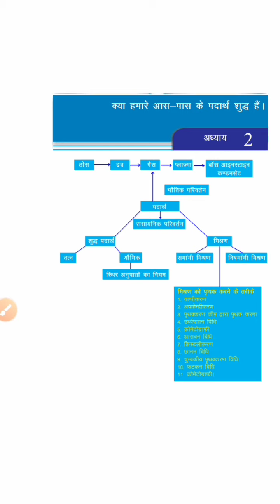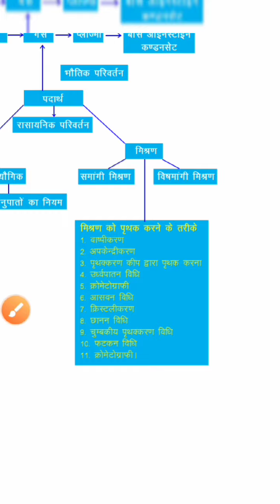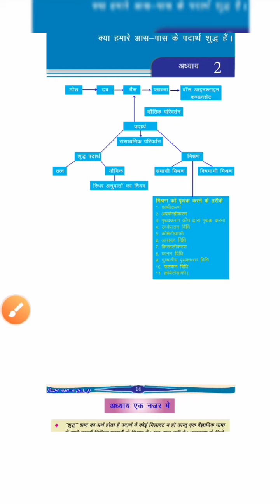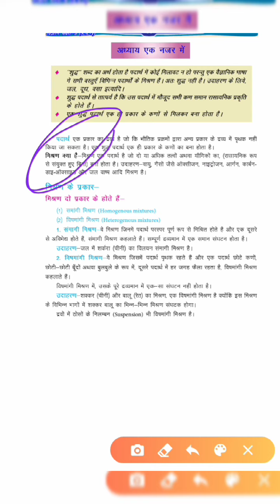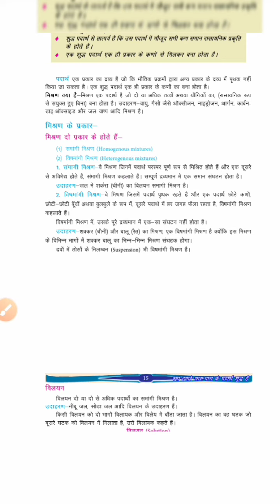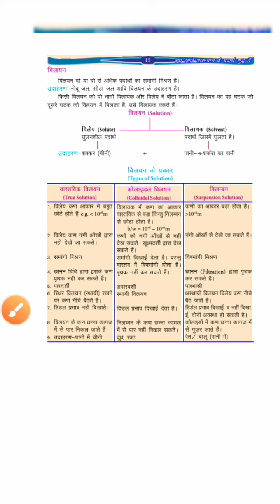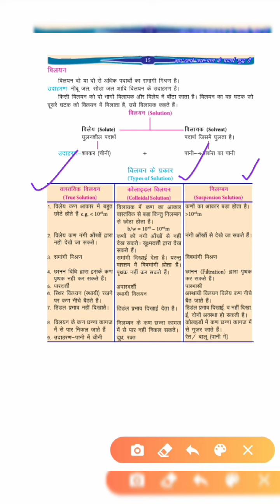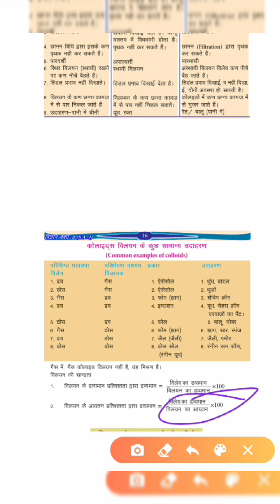Solvent and solutions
Solutions and solvent